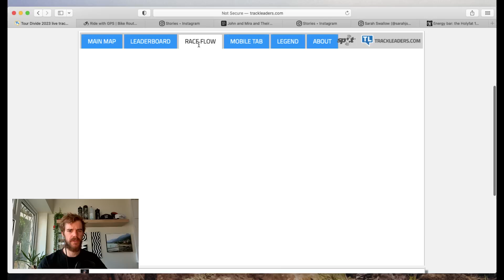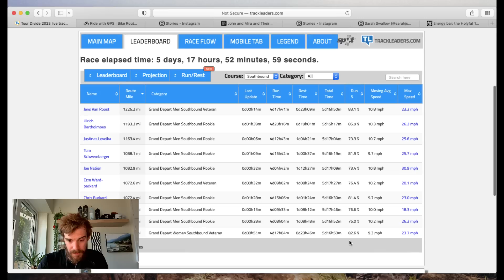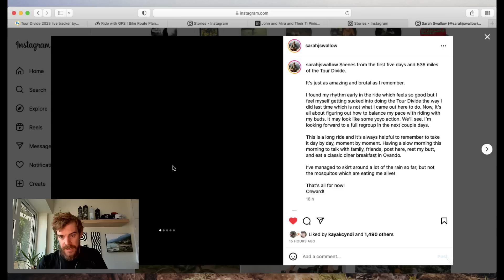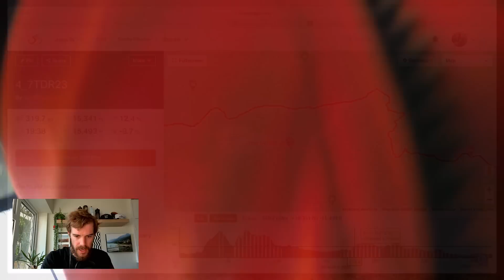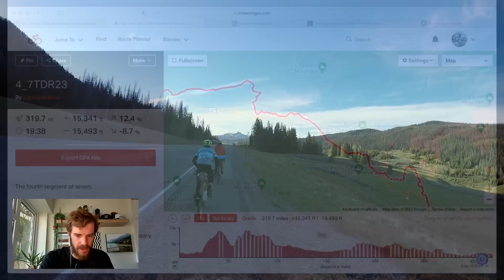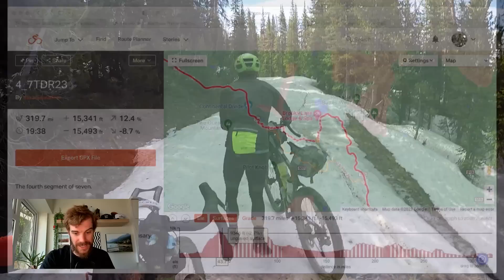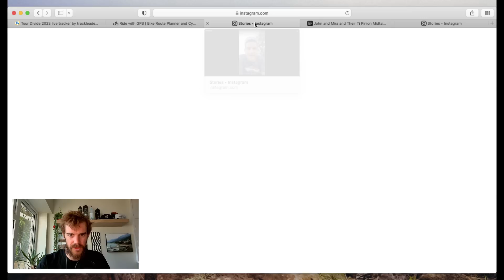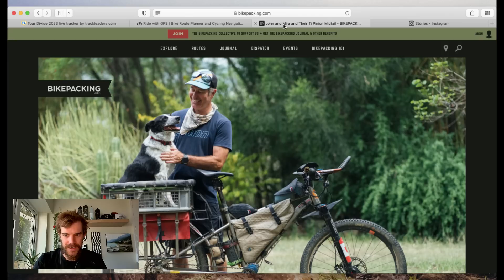TOUR DIVIDE 2023 DAY6 UPDATE: NEW RACE LEADER!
Welcome to my daily coverage of the 2023 Tour Divide. The Tour Divide is a 2700mile bikepacking race traversing the length of the USA. The Tour Divide starts in Banff, Canada and finishes at Antelope Wells on the USA/Mexico border.

The record for bikepacking the Tour Divide is help by the late Mike Hall and is 13 days 22hours and 51minutes set in 2016.

Lael Wilcox currently holds the women's Tour Divide record with a time of 15 days 10 hours 59 minutes.

A huge thank you to HOLYFAT for their support of the race updates, check out their website here:

See how I fuelled for the HT550 bikepacking race using Holyfat bars and other foods here:

Over 200 bike packers are lining up for the 2023 Tour Divide. I will be bringing daily updates from the event as I follow the race tracker with further insight into the race route including video shot on the race. I hope I can bring the race to life!